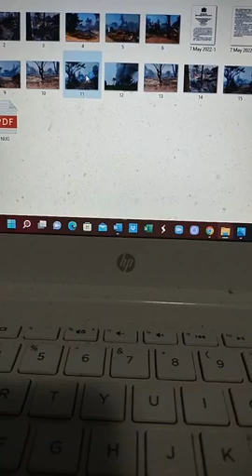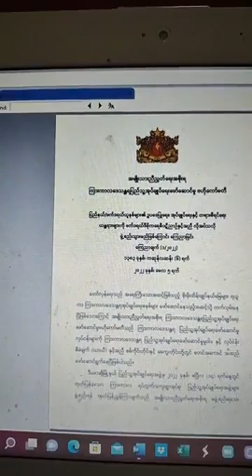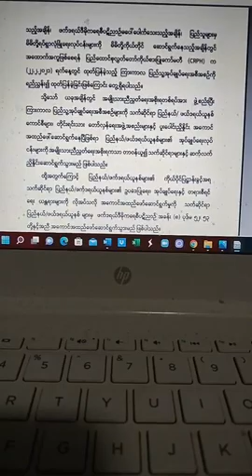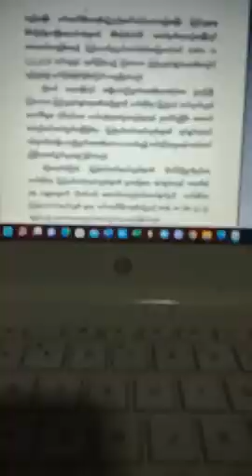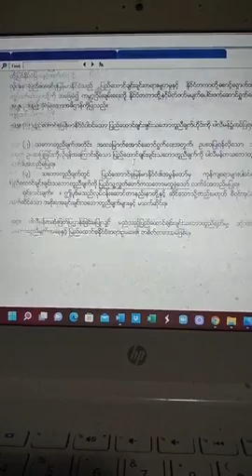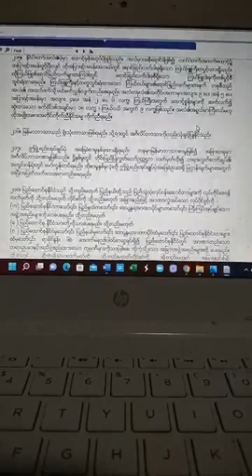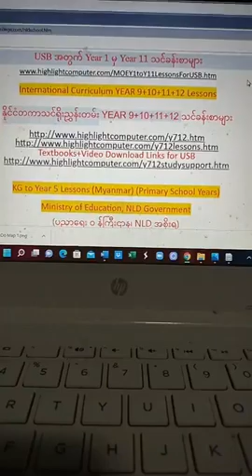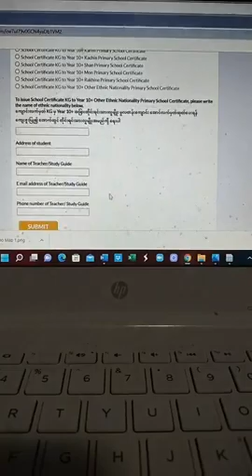7 May 2022